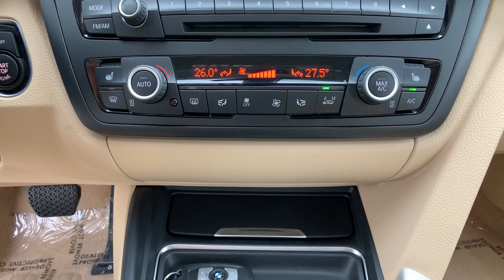The Automotive Company - 2014 BMW 320i xDrive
(Stock # P0291)
This is a walk-around and walk-through of a 2014 BMW 320i xDrive with:
2.0L 4-Cylinder DOHC 16V TwinPower Turbo Engine
5 Speed Automatic
Leather
Sunroof
Navigation
AWD
35,625 miles